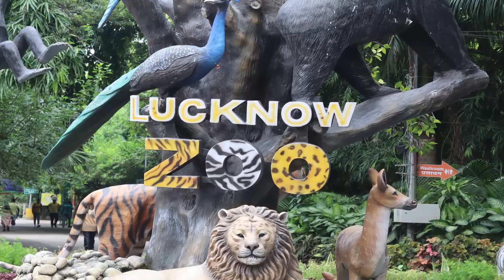Lucknow Tourist Places | Lucknow Tour Plan & Lucknow Tour Budget | Lucknow Travel Guide in Hindi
AAJ MAY AAPKO GHUMANAY WALA HU CAPITLE OF UP AND NAVABO KAY SAHAR LUCKNOW MAY . MERE SATH AAP GHUMEGE LUCKNOW KI FAMOUS DESTINATION AND FAMOUS FOOD .
VIDEO MAY LAST TAK JARUR BANE RAHIYEGA .

1.Bhool Bhulaiya , Bara Imambara
2.Sip On Sharma Ji Ki Chai, Hazratganj
3. Applaud The Lives Of Women at Sheroes Hangout, Gomti Nagar
4.Tunday Kababs at Tunday Kababi, Phool Gali, Chowk
5.Nahari Kulcha at Rahimi’s, Phool Gali, Chowk
6. Malai Paan at Ram Asrey, Chowk
7. Awadhi Biryani at Idrees, Pata Nala Chowk
8.Thandai at Pandit Raja Ki Thandai, Chowk
9.Kulfi Falooda at Prakash Kulfi, Aminabad
10.Kashmiri Chai, Chowk
11. Visit Sheroes Hangout, Gomti Nagar

Lucknow full view, Lucknow The City of Tehzeeb, Lucknow city, Lucknow tour, Lucknow travel guide,  Lucknow city view, Lucknow aerial view
Lucknow is the capital city of Uttar Pradesh and it has always been a multicultural city. Courtly manners, beautiful gardens, poetry,
music, and fine cuisine patronized by the Persian-loving Shia Nawabs
 of the city are well known amongst Indians and students of
South Asian culture and history. Lucknow is popularly known as
 The City of Nawabs. It is also known as the Golden City of the
East, Shiraz-i-Hind and The Constantinople of India.

Song: LiQWYD & Carl Storm - Smart